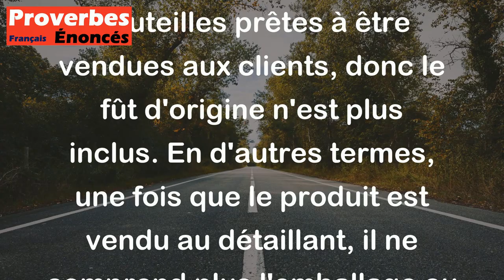Proverbe Droit rural - Vin au détaillant vendu, ne comprend pas le fût.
Ce proverbe "Vin au détaillant vendu, ne comprend pas le fût" signifie que lorsque le vin est vendu au détaillant, il est déjà conditionné en bouteilles prêtes à être vendues aux clients, donc le fût d'origine n'est plus inclus. En d'autres termes, une fois que le produit est vendu au détaillant, il ne comprend plus l'emballage ou le contenant d'origine. Cela souligne l'idée que certains détails ou éléments peuvent être omis ou perdus lorsqu'un produit est vendu à un niveau différent.